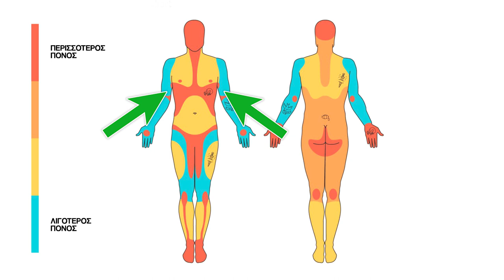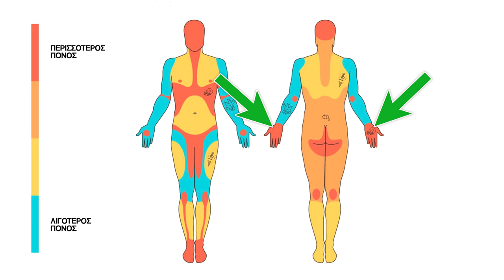ΤΡΙΛΕΠΤΗ ΤΡΙΤΗ | Πόσο ΠΟΝΑΕΙ ένα τατουάζ;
​Σε αυτό το επεισόδιο της ΤΡΙΛΕΠΤΗΣ ΤΡΙΤΗΣ θα αναλύσουμε το πόσο πονάει ένα τατουάζ! Μα φυσικά, θα σου δώσω και 10 έξυπνες συμβουλές για να νικήσεις τον πόνο!